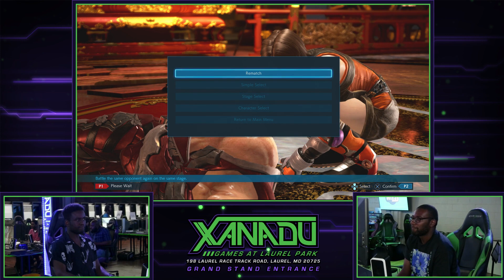F@X 301Tekken 7 - Ludovic (Asuka) Vs. gunslinger07 [L] (Lars) - T7 Grand Finals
Xanadu Games At Laurel Park
198 Laurel Race Track Rd.